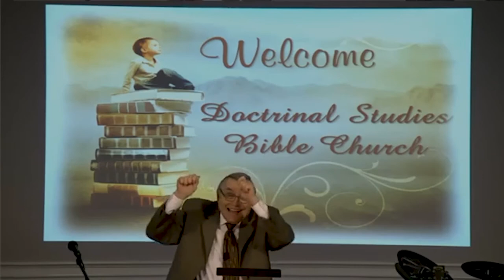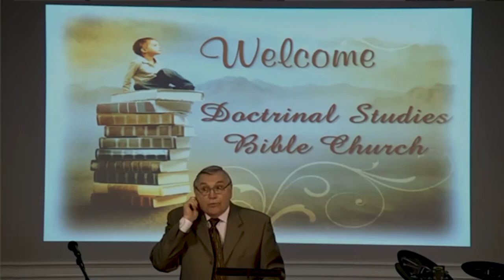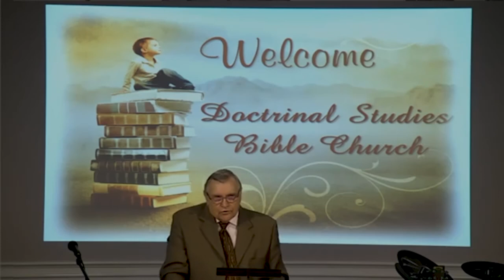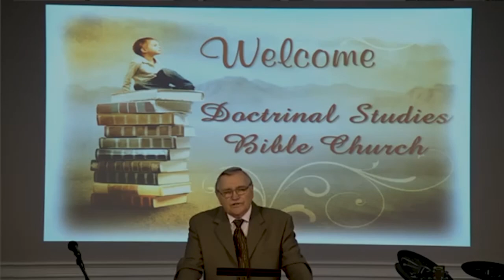DSBC - Ron Adema - Easter Special - The 3rd Day - (Part #1) - Apr. 21, 2019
Easter Special

Lesson:  The 3rd Day!